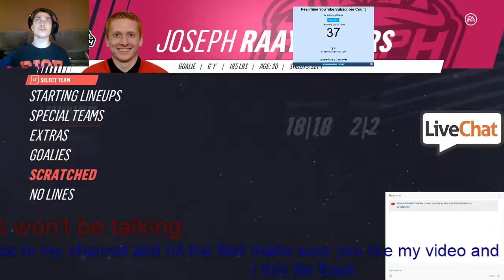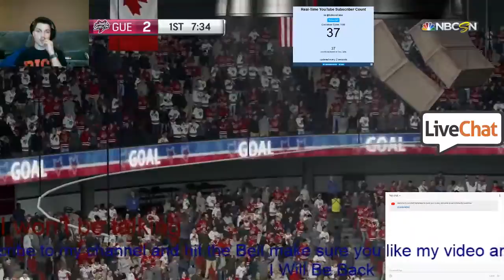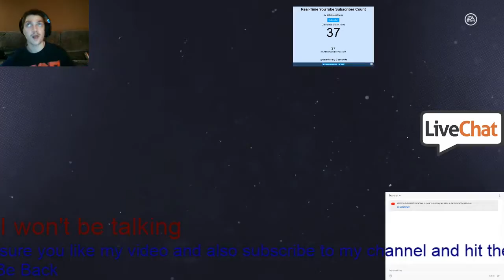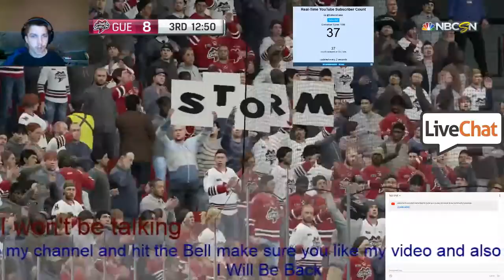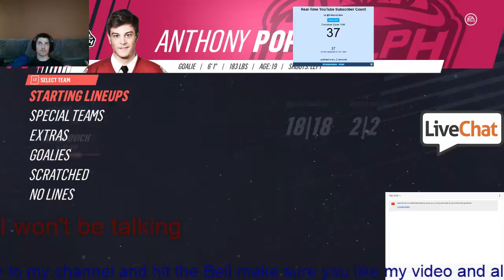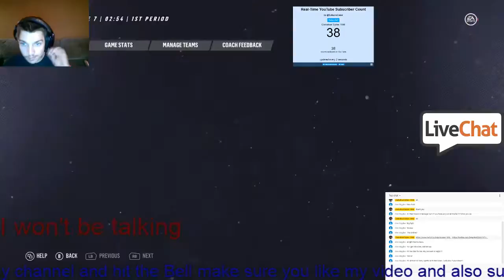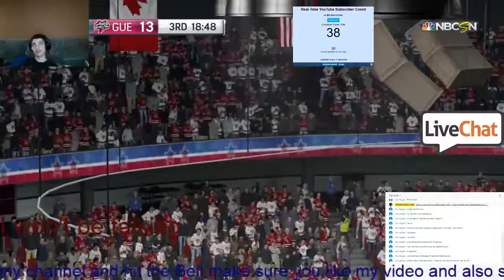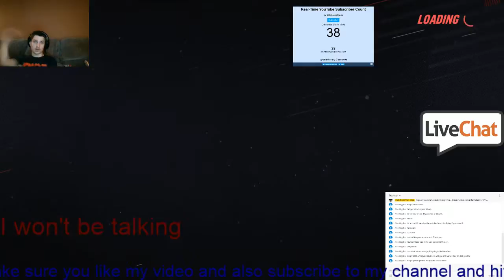Guelph Storm Season Mode episode 12